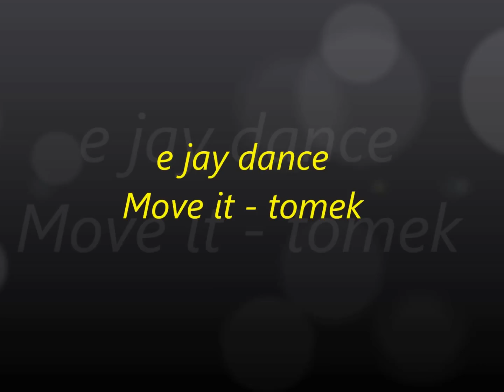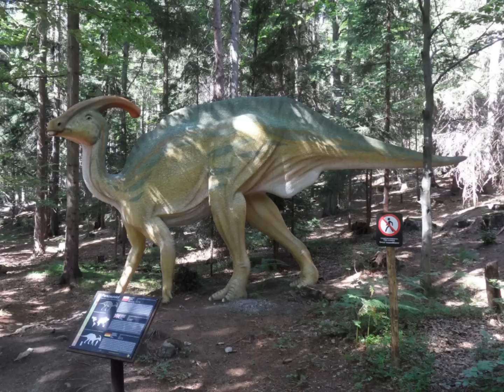eJAY DANCE move it Tomek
DINO PARK - Szklarska Poręba